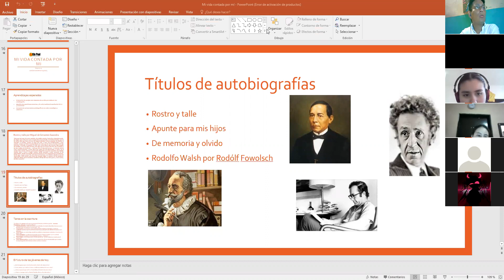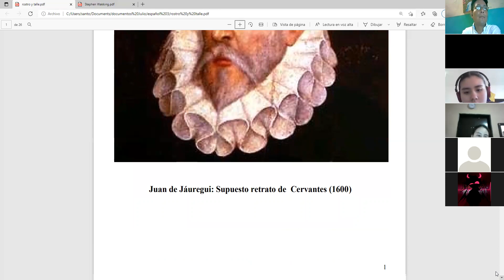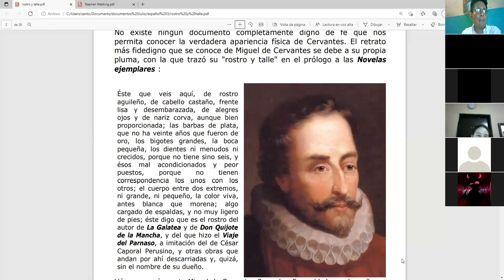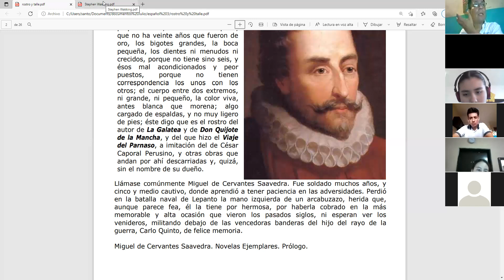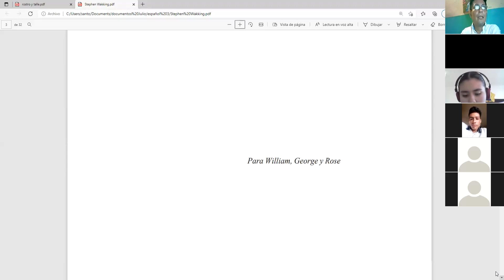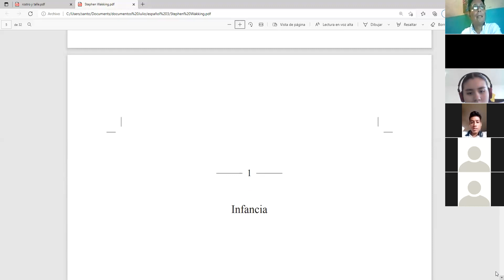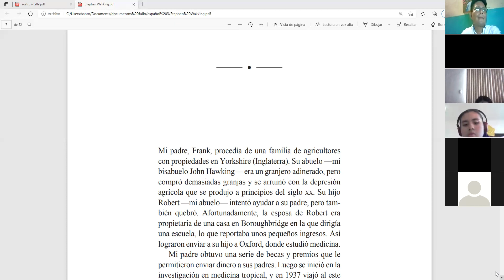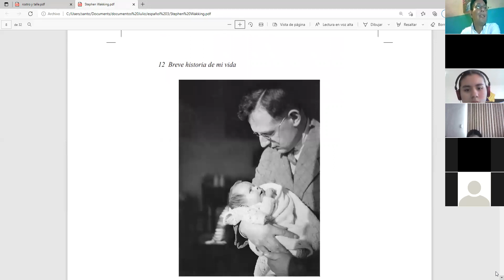Español 3, secundaria, clase del lunes 31 de mayo de 2021